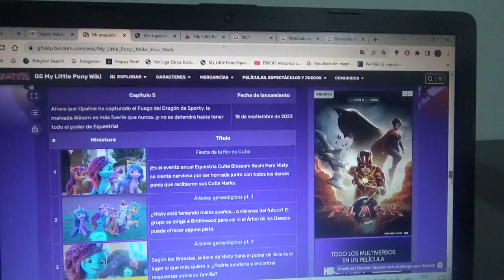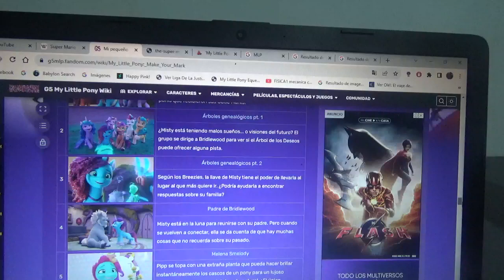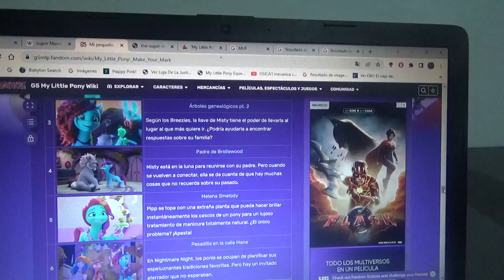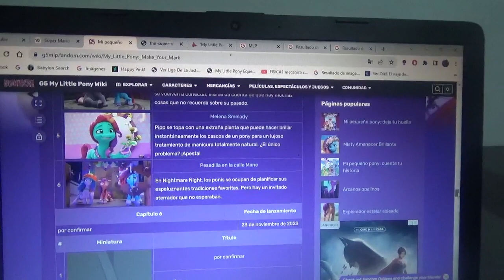Reseña My Little Pony Make Your Mark Capítulo 5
La vi en Netflix y me encantó bastante y ahora hago esta pequeña reseña hecha por mi